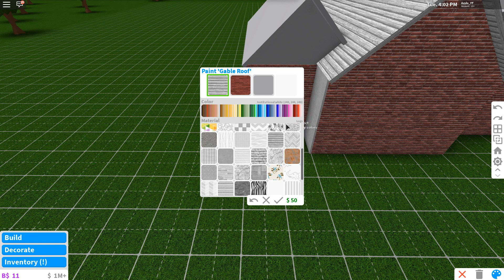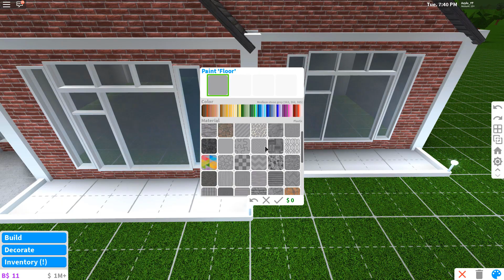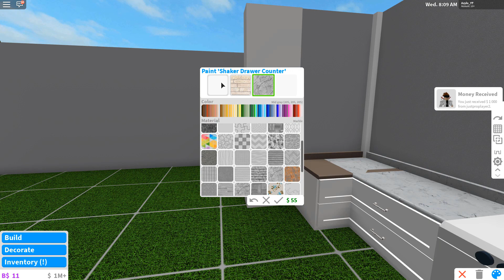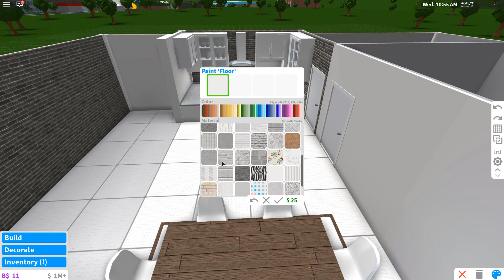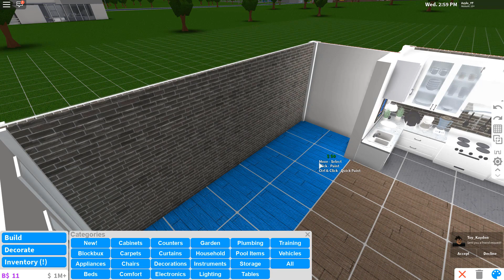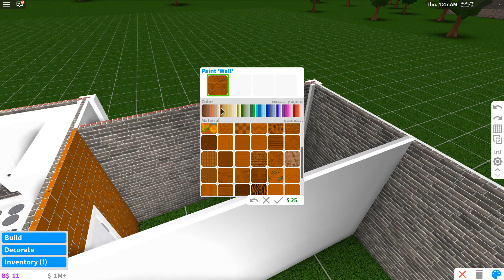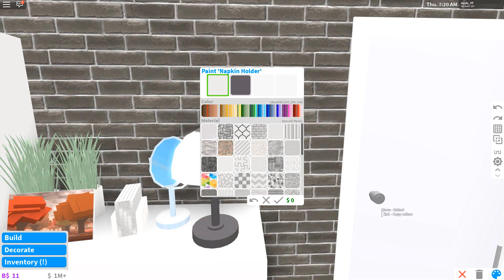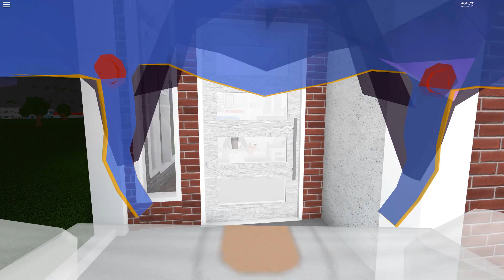Roblox | Bloxburg: Fixing up the Starter Home 2 (33k)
Hey guys! Today I have made a new starter home upgrade, so you can have a better starter house!

Be sure to buy some merch on roblox to show your support! Thanks!

Other:

Discord name: Azylo#0721

Discord Server: Use the link in my channel art picture at the bottom right.

FAQ:

Sadly I can't as I need it for my videos in game.

Do you need any gamepasses for this?
You will need the no collisions gamepass!, and extra floors!

I would, but I don't have a lot of free time, and it is unfair on others.

Credits:

All music used in the video are by NCS!

Thumbnail made on Paint.net!

Intro made using Clipmaker2!

Recorded and edited with Camtasia9!